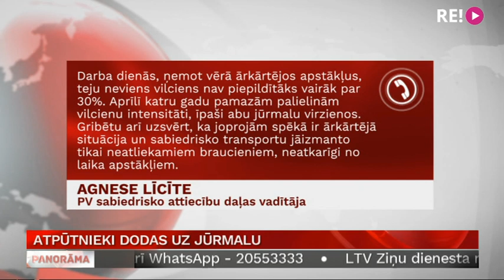Atpūtnieki dodas uz Jūrmalu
Brīvdienas tā vien vilina doties pie jūras. Un tā siltajā laikā rīkojas ne viens vien un strauji aug pasažieru skaits vilcienos. Ievērot distancēšanos vilcienā, nu jau aizvadītajās brīvdienās bija grūti. Turpina Madara Līcīte.